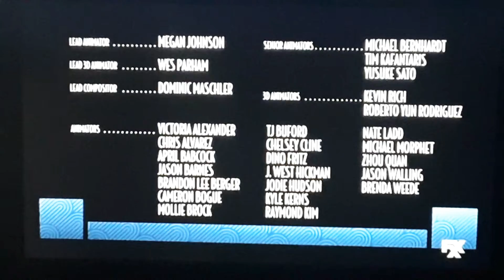fxx archer dreamland season 8 end credits